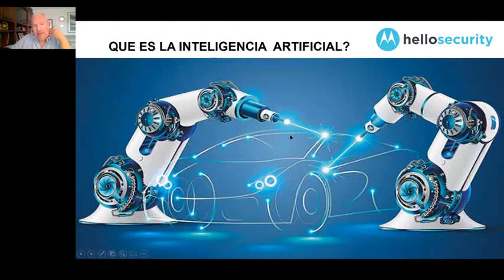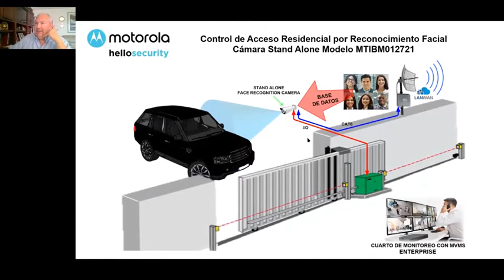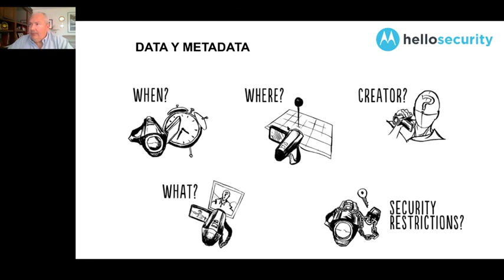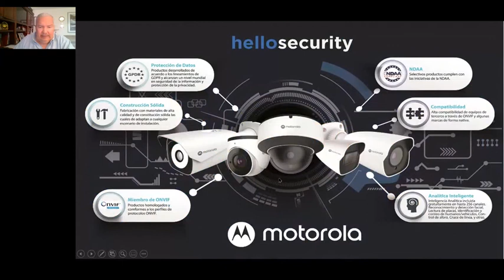ConsorcioTec™ Online: Reconocimiento Facial y la IA en el CCTV y la Video Vigilancia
Jose Guillermo Clavo Izquierdo, LatAm Sales Manager - Motorola HelloSecurity